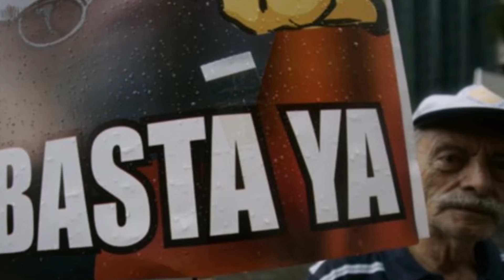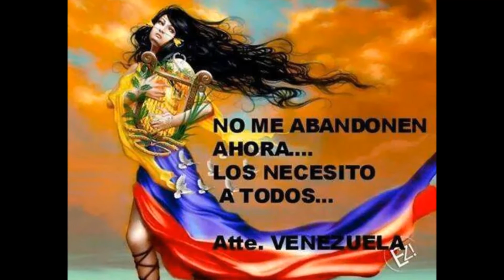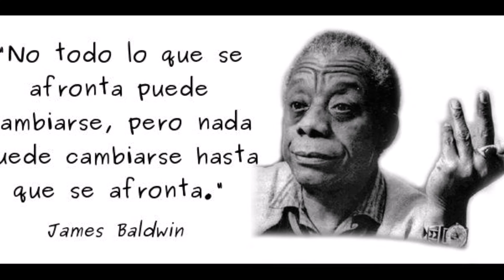Valiente Venezuela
GLORIA AL BRAVO PUEBLO.